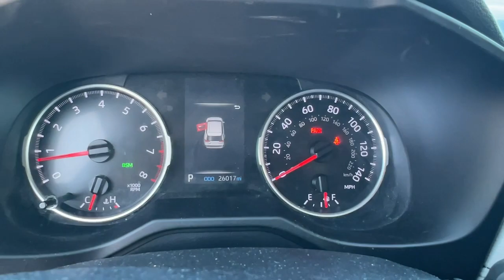2021 Toyota RAV4 Hollywood, Fort Lauderdale, Hialeah, Boca Raton, Palm Beach, FL 24517001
Magnetic Gray Metallic Used 2021 Toyota RAV4 XLE available in Hollywood, Florida at Toyota of Hollywood. Servicing the Fort Lauderdale, Hialeah, Boca Raton, Palm Beach, FL area.

1841 N State Rd 7

Magnetic Gray Metallic 2021 Toyota RAV4 XLE FWD 8-Speed Automatic 2.5L 4-Cylinder DOHC Dual VVT-i BACKUP CAMERA BLUETOOTH POWER PACKAGE Ash Fabric Cloth 4-Wheel Disc Brakes ABS brakes Dual front impact airbags Dual front side impact airbags Emergency communication system Front anti-roll bar Knee airbag Low tire pressure warning Occupant sensing airbag Overhead airbag Rear anti-roll bar.brbrRecent Arrival! 28/35 City/Highway MPGbrbrbrChanged your mind? Vehicle doesnt fit your lifestyle? RETURN IT AND CANCEL THE DEAL! PreAuction Sales Center wants to make sure that you love your pre-owned vehicle. Your satisfaction is so important to us that we now offer a 30 day return policy! No questions asked! No reason needed! Just return your pre-owned vehicle to PreAuction Sales Center in Hollywood within 30 days from the date of delivery with no more than 1000 additional miles. Feel free to test drive and trade into a different car you feel better suits your needs! Upon return of an eligible vehicle a 20% re-stocking fee will be assessed based upon the Cash Price of the Vehicle. The vehicle must be in the same condition as purchased with no more than 1000 additional miles. Because of the special nature of this program this policy only applies to private purchasers; fleet and commercial vehicle sales are not eligible. Additionally this return policy is only applicable to pre-owned vehicles purchased from Pre-auction Sales Center at a Cash Price of $10000 or more. Eligible vehicles must be delivered during the program period. See a sales associate to receive a written signed return policy.